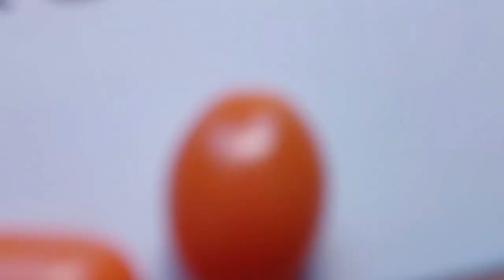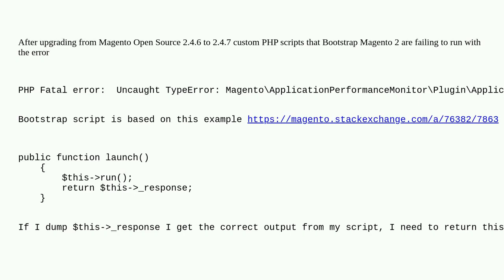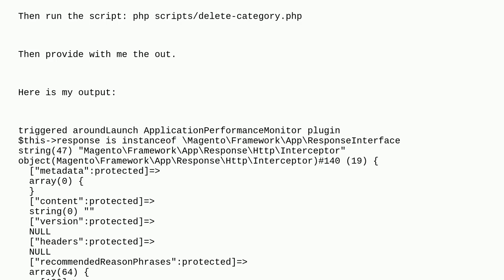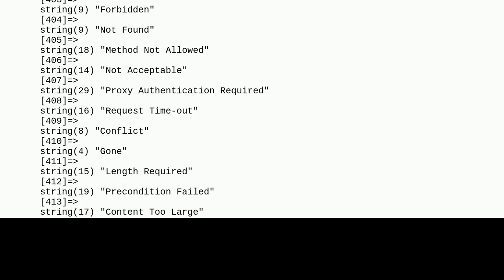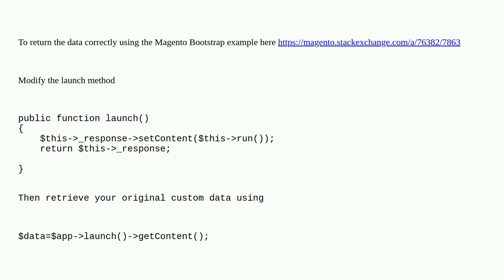Magento: Magento 2.4.7 Bootstrap Script Error PHP Fatal error: Uncaught TypeError: MagentoApplica...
Magento 2.4.7 Bootstrap Script Error PHP Fatal error: Uncaught TypeError: MagentoApplicationPerformanceMonitor

A special thanks goes out to the community

  script magento2.4.7